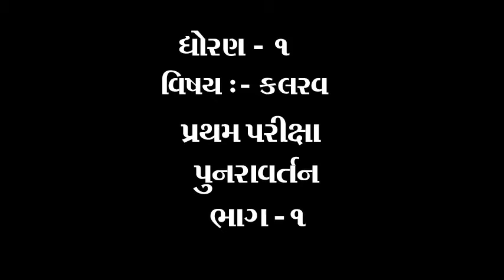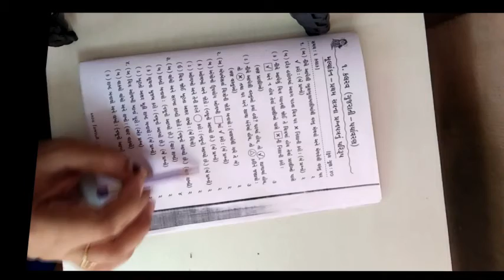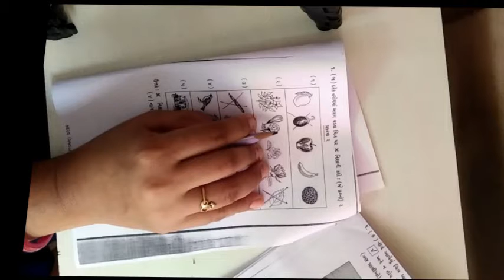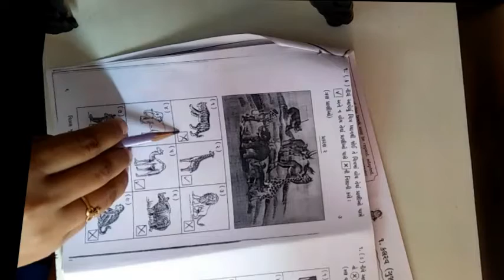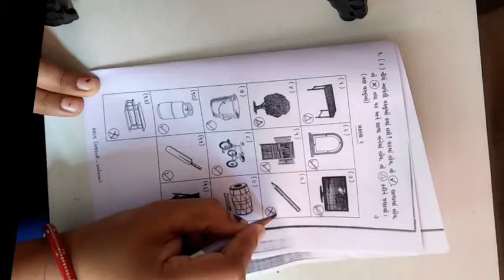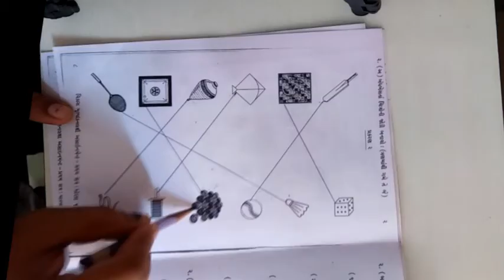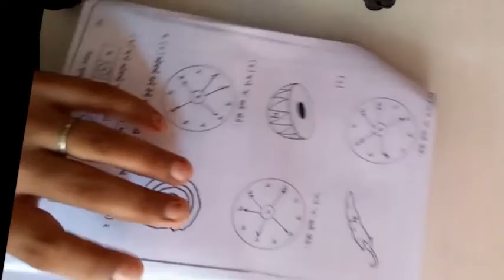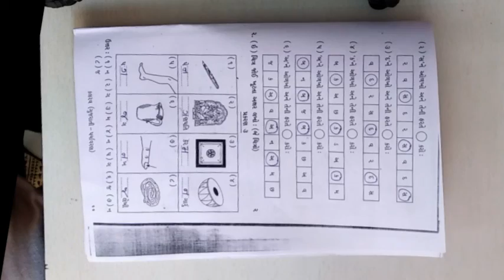ધોરણ ૧ વિષય કલરવ પ્રથમ પરીક્ષા એસાઈનમેન્ટ ભાગ ૧